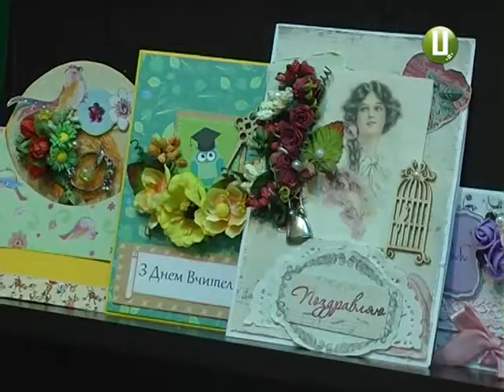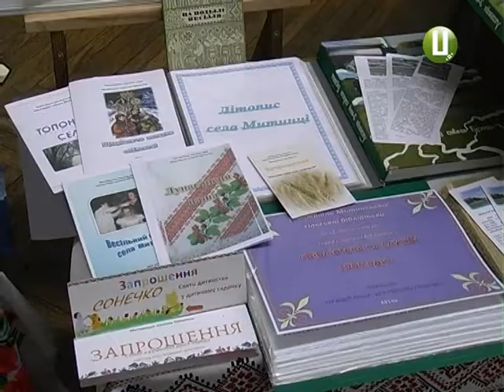Як бібліотекарі ярмаркували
Як зацікавити людей ходити до бібліотеки? Виявляється не лише книжками. Самі працівники книгозбірень переконують : бібліотеки вже давно перестали бути місцем, куди приходять лише почитати.Натомість перетворились на справжні  культурні центри.